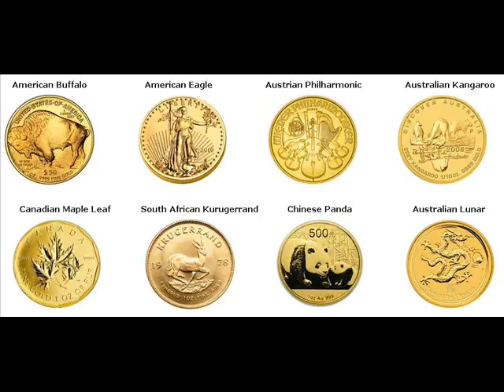Gold Bars For Sale Bushnell Sumter Florida